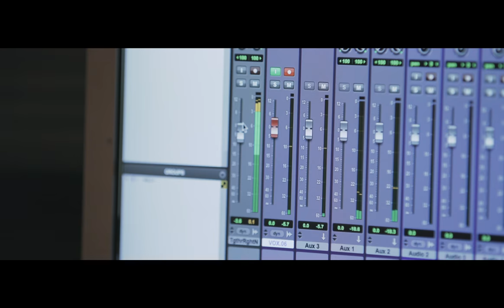Pia Mia: "I've Never Thought of Music as My Career, It's Just Something I Naturally Do" | Billboard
"If you want to know about me, you have to listen to my music."

Singer, songwriter, and model Pia Mia sat down for an interview with Billboard Magazine. She shares her journey and love for perhaps the most important aspect of her life.